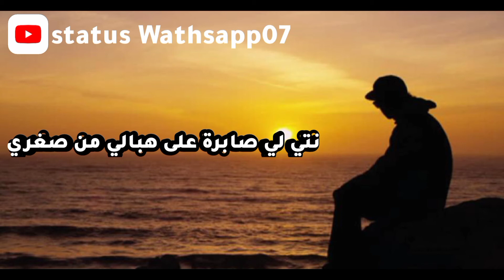سطوري واتساب أغنية الميمة سمحلي انخوي هاد البلاد فكل دقيقة كنزيد غانحقد 2022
شكران على المشاهدة 🥰🥰